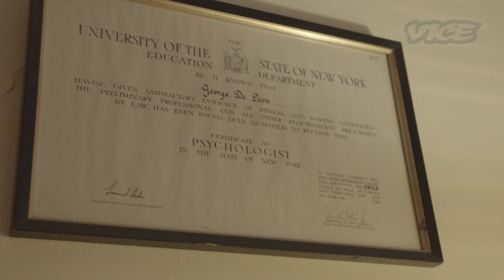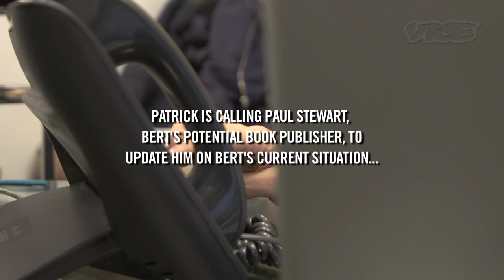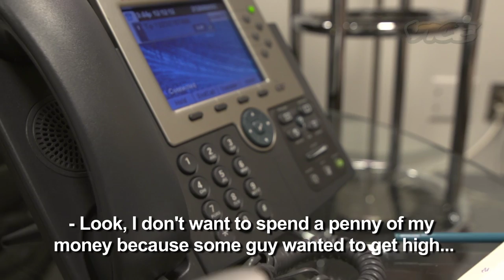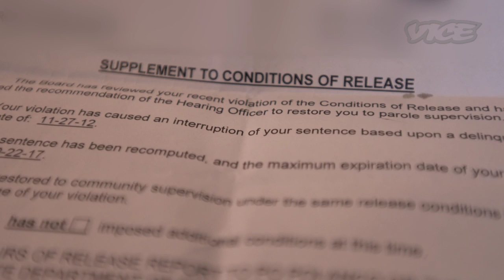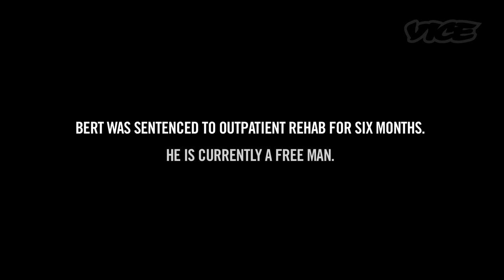Staying Out of Prison (Episode 2)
Bert has been in and out of prison for his entire adult life for petty drug offenses. While trying to stay within the law, Bert finds that he might not be able to overcome his self-proclaimed disease. the disease of dumbness. In this episode we watch as Bert tries to move on with his life after his latest incarceration.